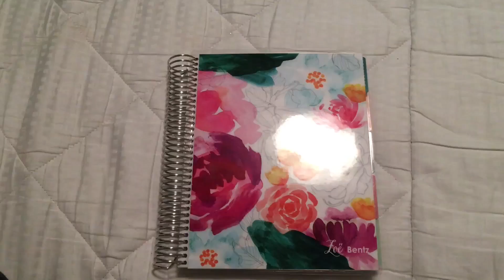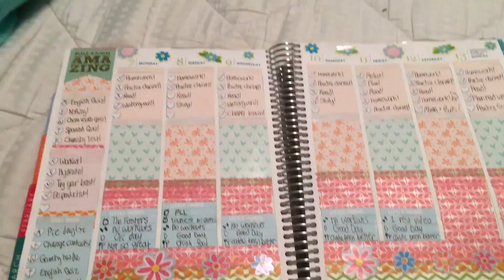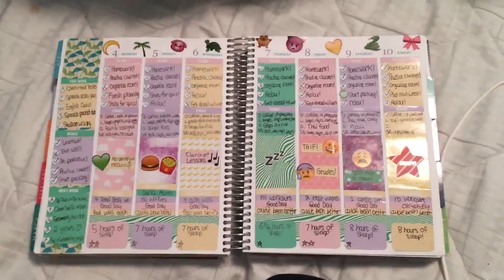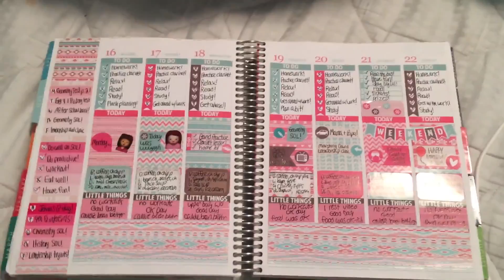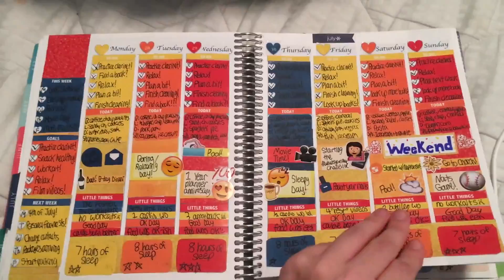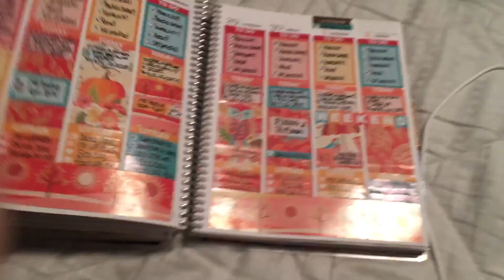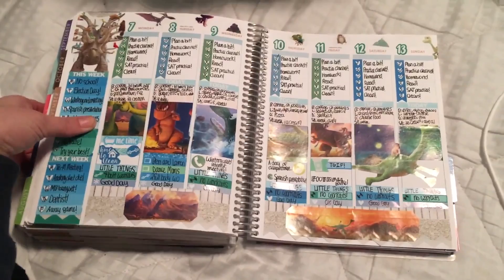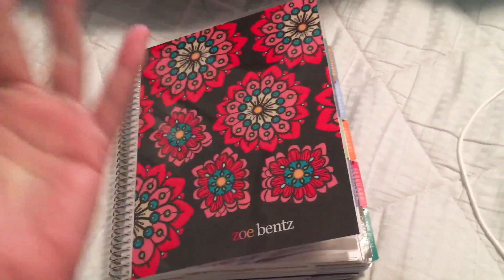My 2016 Planner Flip Through! |zisabella13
Hey guys! I hope you guys enjoyed seeing my planner flip through 2016 video . Bye!